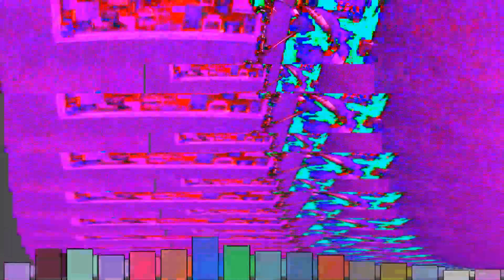2018/05/24 - MiDiGATOR (BAND) Improv Music Collab - PERFECT GLITCH SHOW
We jam with all instruments, from basses and guitars, to small samplers & synths, smart phones & tablets. What ever small devices fit but still meet the minimum space requirements for our weekly launch up to the secret Space Station for our MicroGravity Mobile Improv Jam Session.

This is a Tremendm Labs Production

 00 04 28